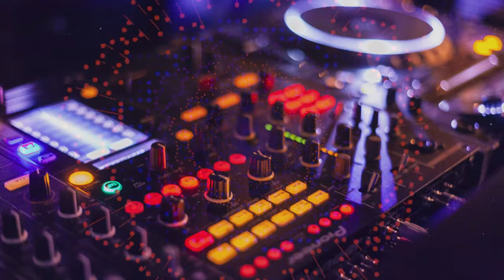The Cool Factor | Fusion | Royalty Free Everything | Royalty Free Music